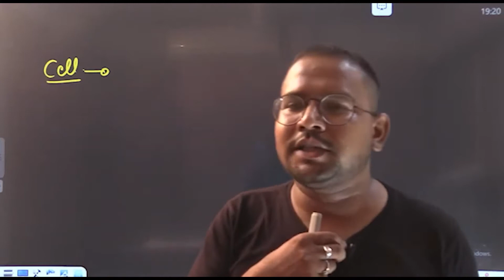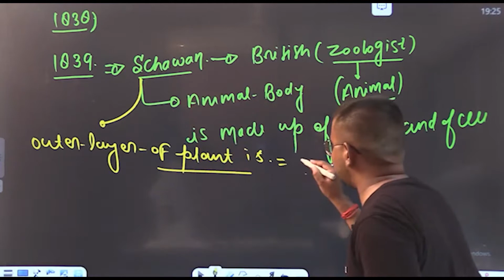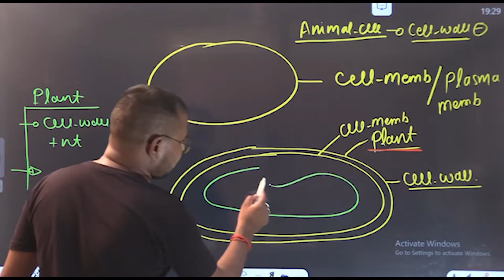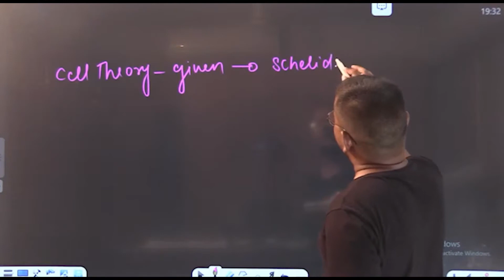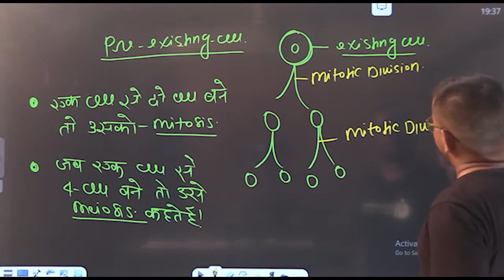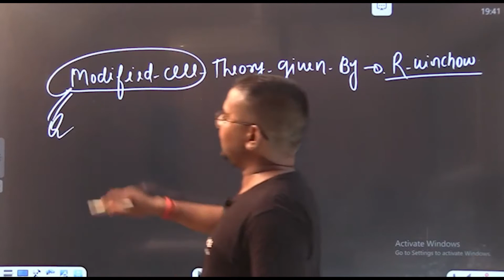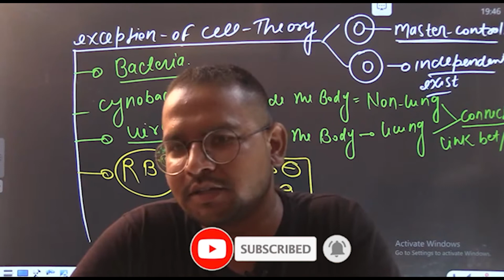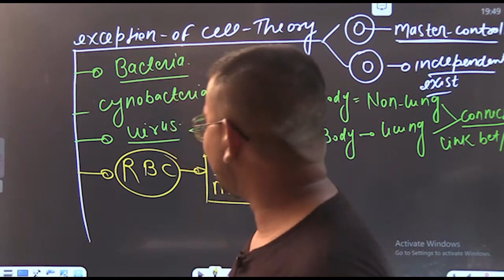Cell: The Unit of Life | L-4 | Dr. Haider Sir | NEET 2023 | Maidan Batch 2.0 | Intelligence Career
Our Office:

 ➮ 3rd Floor, Chitrahar Building, Nawal Kishor Road, Hazrat Ganj, Lucknow - 226001